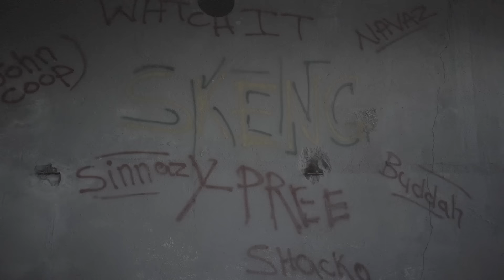Skeng - Ypree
Prod By: Ditruth Records
Beat Composed by: Shacko DiTruth